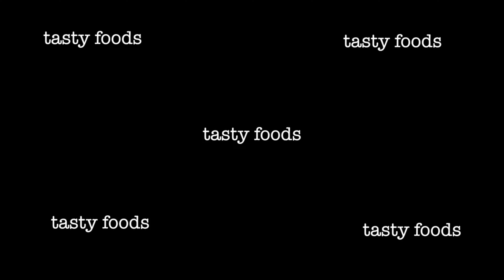Maggi in veg fried chow mein style.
INGREDIENTS:
boiled maggi - 1.
maggi masala [inside pack] - 1
oil - 1 tbsp.
green chilli - 1 big chopped.
onion diced - 1/2.
capsicum diced - 1/2.
pasta sauce mixed with 1 tbsp of soy sauce - 1/2 tbsp.
Maggie boiled water - 1 tbsp.

LET'S COOK:
- in a heated wok;
pour oil, chilli onion capsicum. [stir fry; keep it raw].
-add masala and mix.
-add pasta sauce, salt,  boiled maggi, 1 tbsp maggi water [ stir and mix].
-turn off the knob.
-ATTACK!